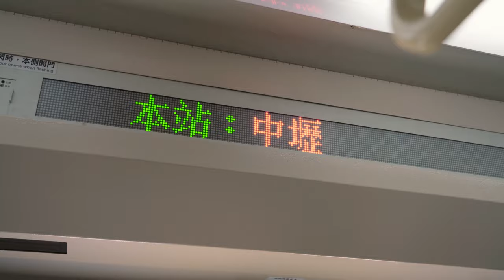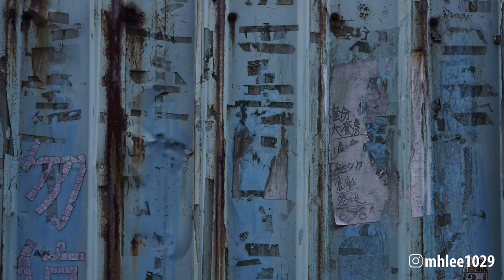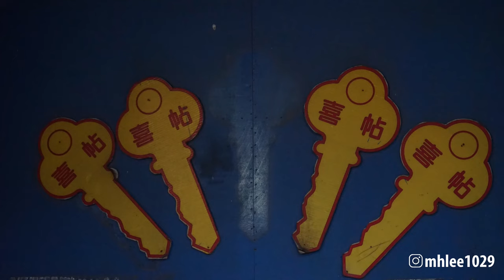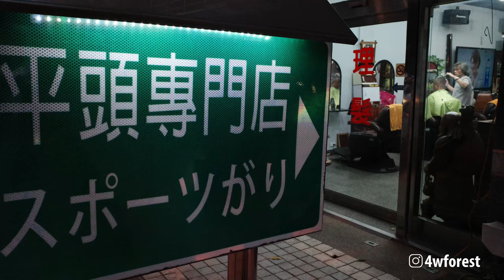街頭攝影你要去哪裡｜巴士鈴鈴鈴到中壢 ft. 明憲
一群街頭攝影同好來到桃園L先生的家鄉中壢，與大家分享在中壢街頭攝影的照片，同時與明憲聊聊他的街頭攝影。

製作人：Forest
攝影&剪接&特效：Jing
剪接&字幕：Cil